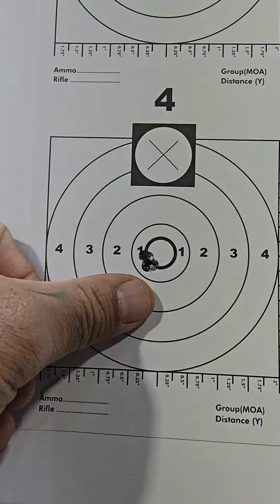رماية تجميع خرازة فيكتريكس Victrix نارية ساكتون 22lr